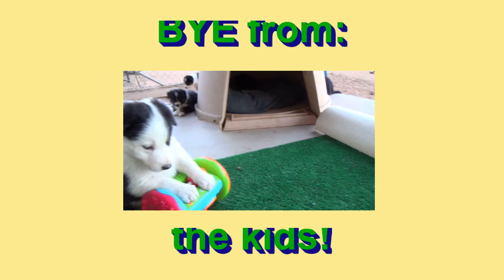pups with musical toy 5 weeks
Zune/Bean pups at 5 weeks playing with a musical toy.  Check out at about 1:00 Lark doing her sliding trick!